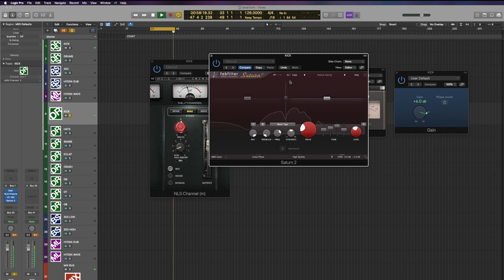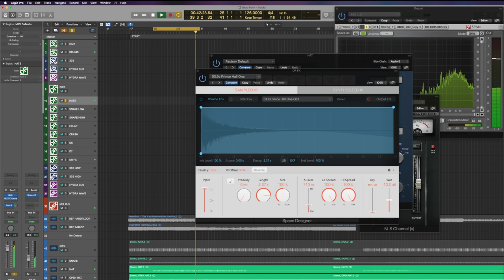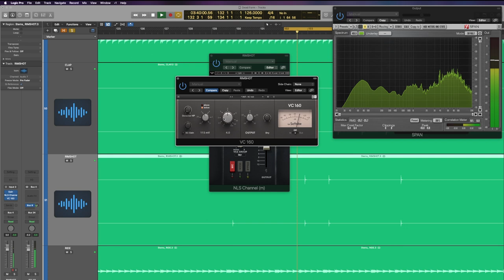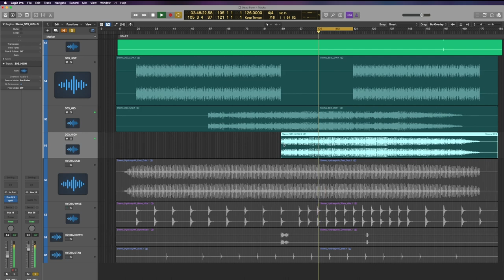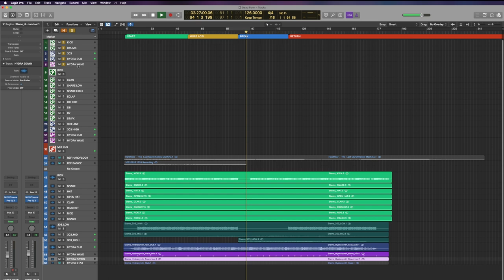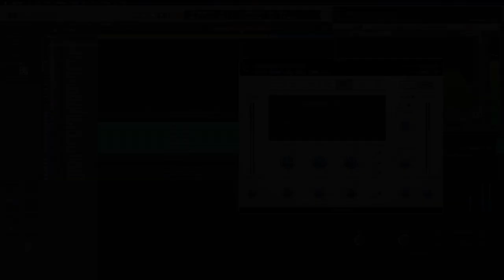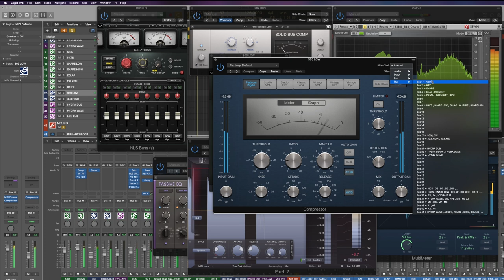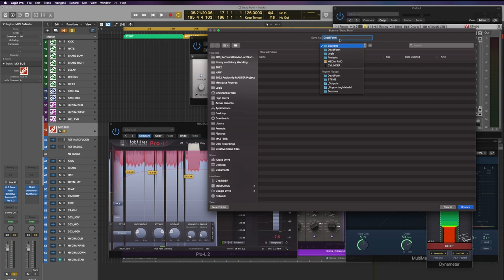Marotopia Community Mix Session: RetroKit - Revivor Part 3: Detailed Process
In these videos I bounce stems from an Ableton project and apply mix/mastering strategies on a song sent to me from Marotopian user DeadForm, aiming to create a full-sounding master that competes with target reference tracks.

Part three covers the more granular parts of the process where we look much more closely at strategies which address individual elements of the mix.

Plugins used:
FabFilter Pro L2, Pro MB, Pro Q3, Saturn 2, Volcano 3
Oeksound Spiff
SoundToys Decapitator, MicroShift
Native Instruments VC76, VC160, Solid Bus Comp, Passive EQ
Waves NLS
MeterPlugs Dynameter
Native Logic Pro plugins